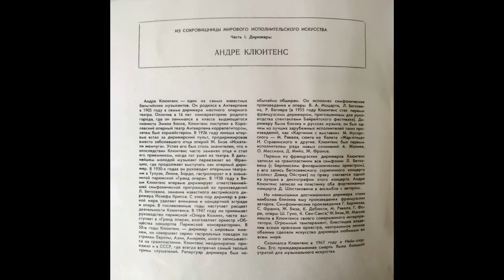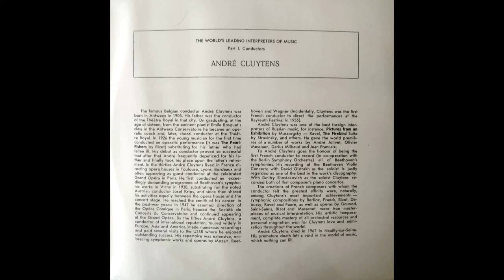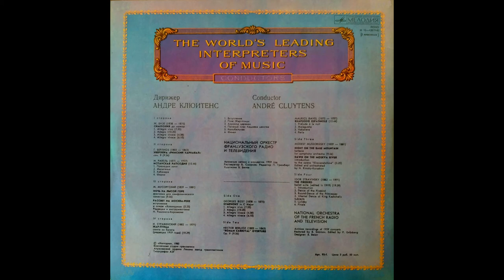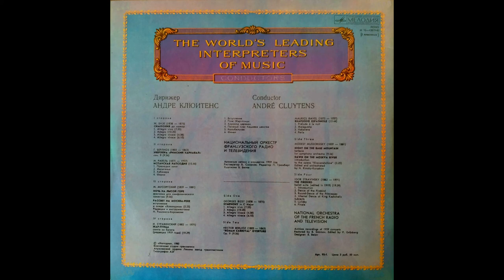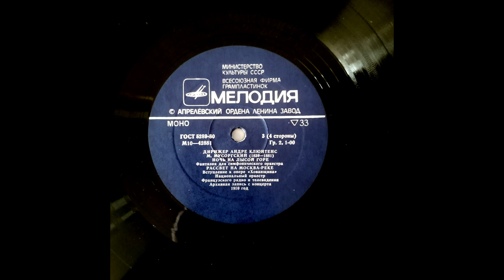Modest Mussorgsky. "Night on the Bald Mountain", fantasia for symphony orchestra, (1867)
Edited and orchestrated by N. Rimsky-Korsakov
National Orchestra of The French Radio and Television
Conductor - André Cluytens

USSR, Melodia (Aprelevka Record Plant), stereo, recorded 1959 (live), edition  1980

Rstored by B. Smirnov. Edited by P. Grünberg